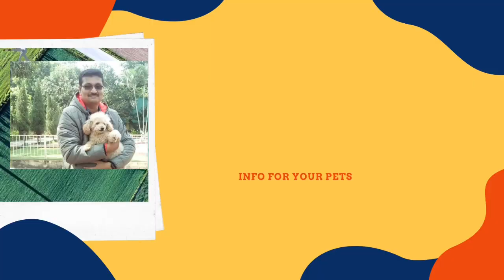Canine epilepsy and canine distemper diagnosis and treatment in Hindi | Distemper ke lakshan